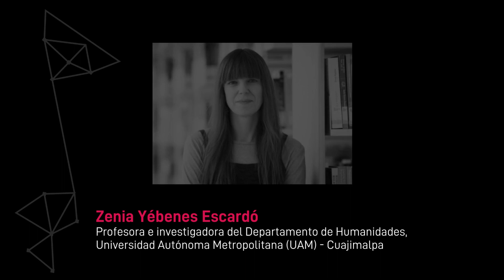Indicios visionarios - Zenia Yébenes Escardó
A través de esta investigación, Zenia Yébenes Escardó explora la mística de los siglos XVI y XVII, pues proporcionan un lugar que permite contemplar el disciplinamiento que va a transformar la experiencia visionaria en alucinación. En estas páginas se privilegian las experiencias de los místicos que más tarde servirán a los alienistas para clasificar las alucinaciones.

“Indicios visionarios. Para una prehistoria de la alucinación” es un libro de la Colección TierraFirme que coeditamos con la @UAMVIDEOS, campus @UAM Cuajimalpa Oficial @librosuam8572 - @uamcuajimalpaoficial4766